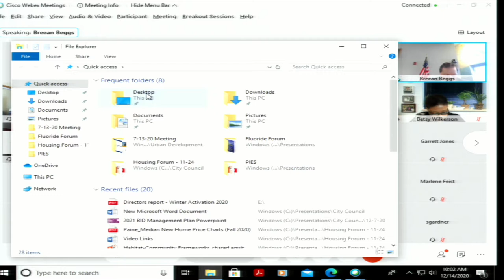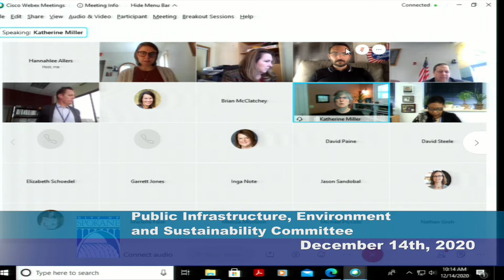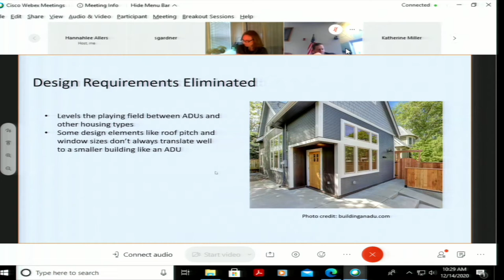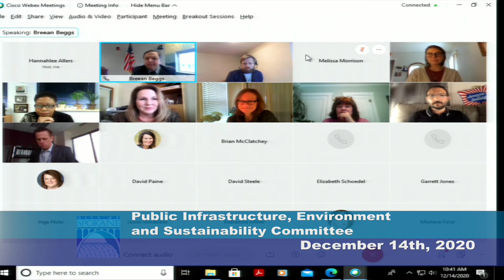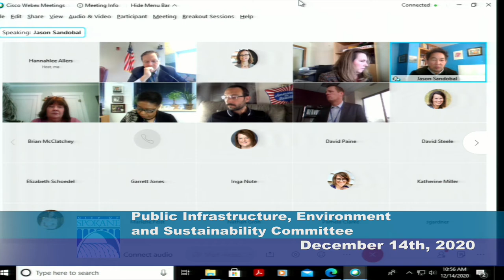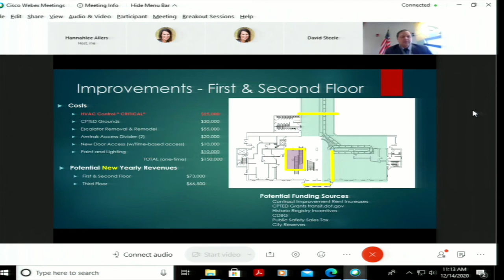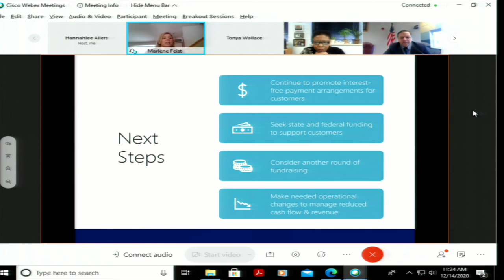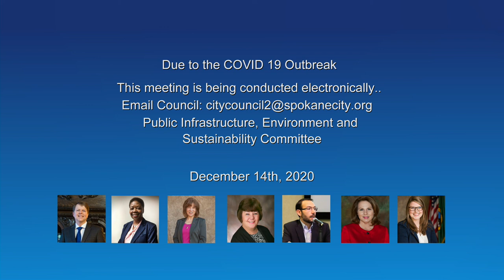December 14th, 2020 PIES Committee